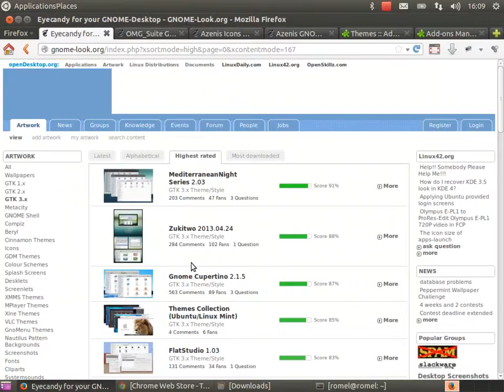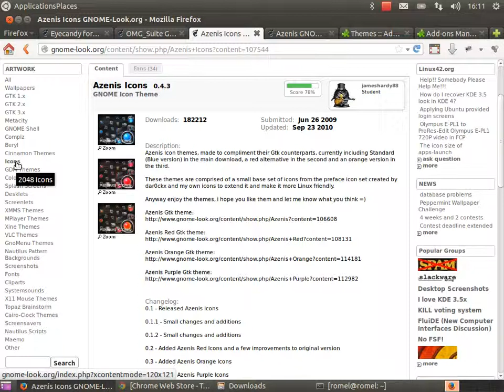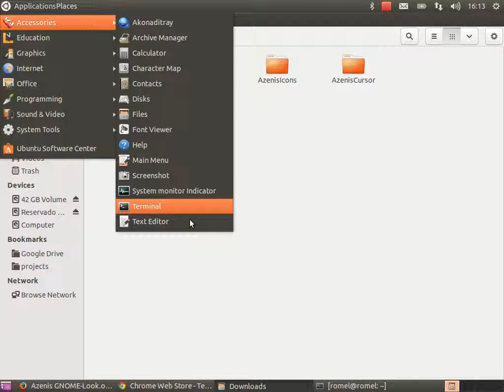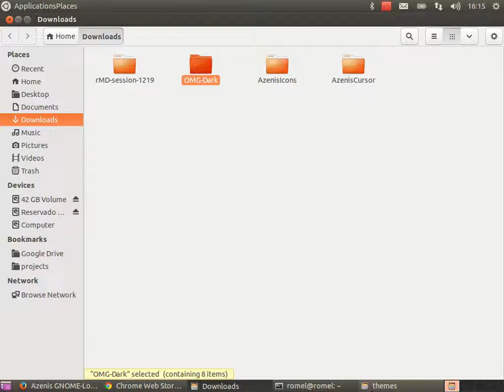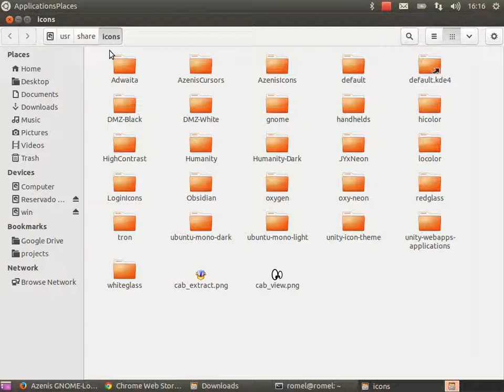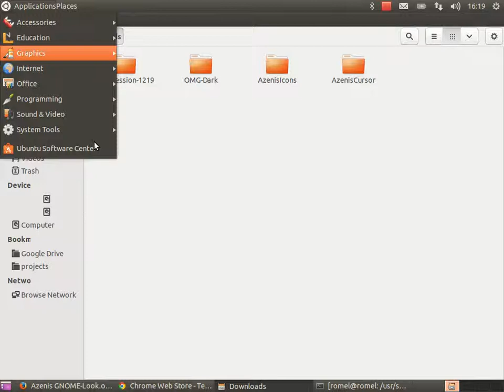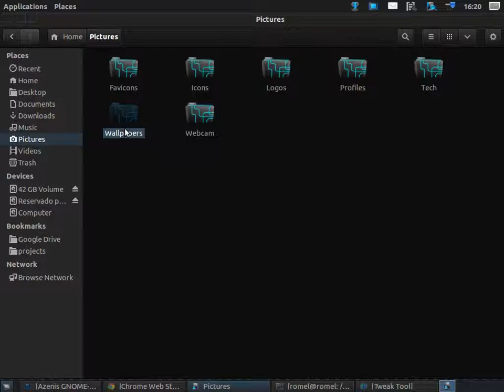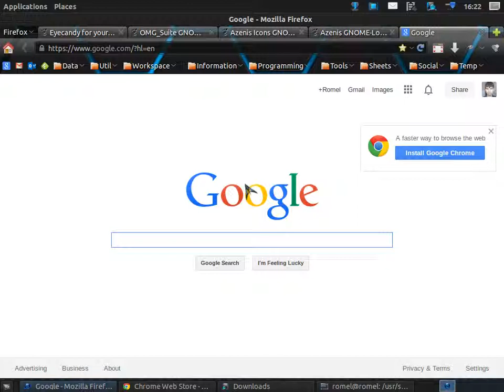Personalización de Ubuntu 13.04 con Gnome Fallback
Una vez instalada la Interfaz de Gnome Clásico y del gestionador Tweak Tool, puedes instalar temas gráficos fácilmente en Ubuntu. Para instalar estas aplicaciones sigue los siguientes pasos

Si tienes dudas, preguntas o sugerencias no dudes en comentarlas.
Romel Pérez's Blog